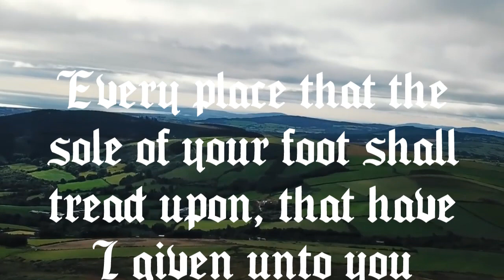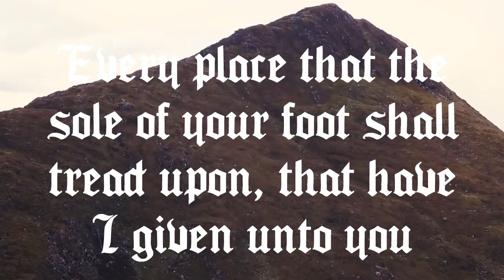STRONG & COURAGEOUS - Bro Chad Morgan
Brother Chad Morgan is preaching at Law of Liberty Baptist Church for our Independence  Anniversary Service with special Soul Winning Marathon.

Breakfast Provided 10am
Soul Winning 11am
Preaching 1pm
BBQ Taco Lunch 2:45
Soul Winning 3:15
Preaching 6pm
Ice Cream Social 7:30

Lunch will be provided : Law of Liberty Baptist Church in Jacksonville Florida.

Clip from Sermon "The Joshua Generation"